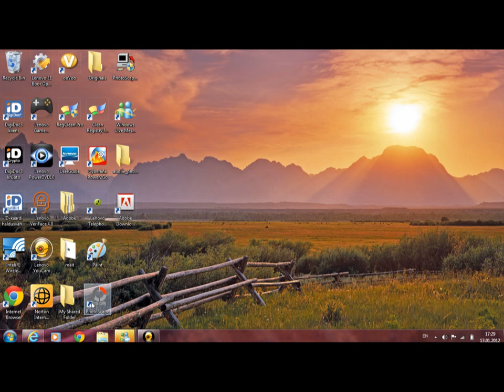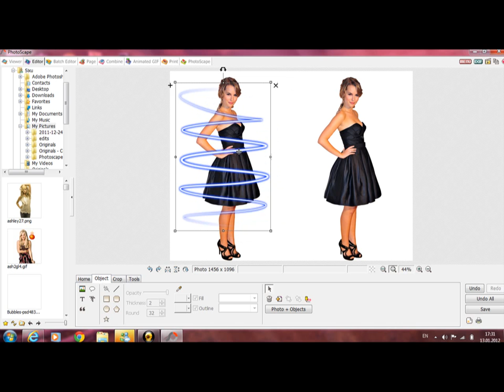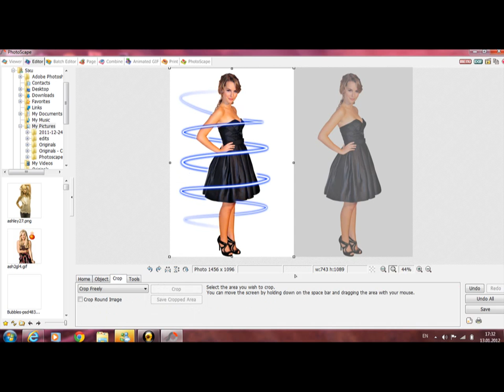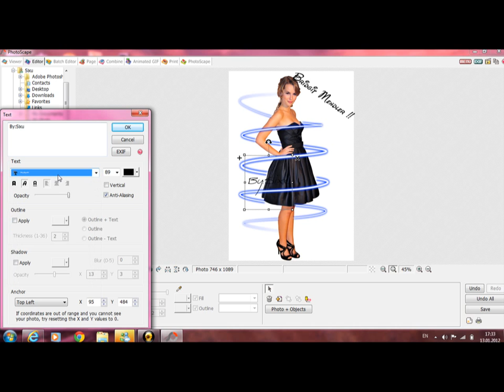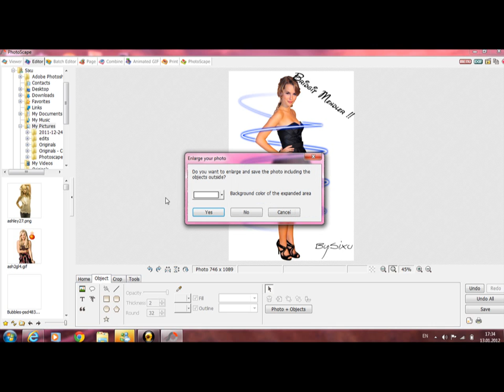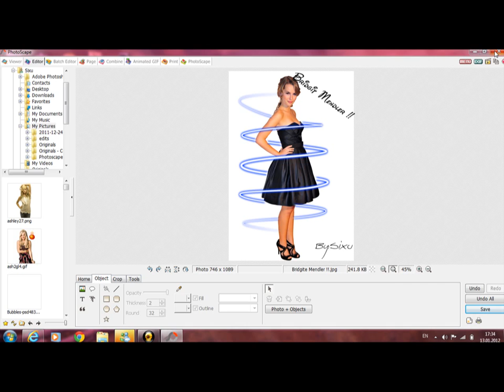Swirl edit on Photoscape !!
Really good tutorial for beginners